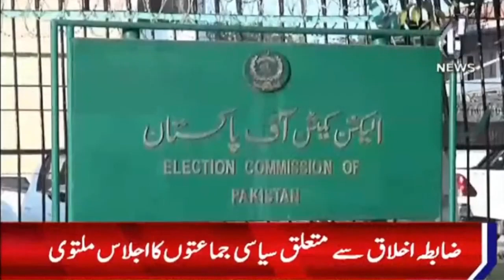Governor KP announces the date of provincial assembly elections - Aaj News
Spot Light With Munizae Jahangir:
shorturl.at/gwFU6

Aaj Exclusive:
shorturl.at/ilQW3

Target ( Crime Show):
shorturl.at/blzDQ

Paisa Bolta Hai With Anjum Ibrahim:
shorturl.at/GMU39

Tax Aur Aap:
shorturl.at/AERU1